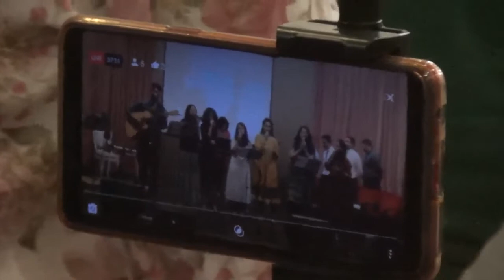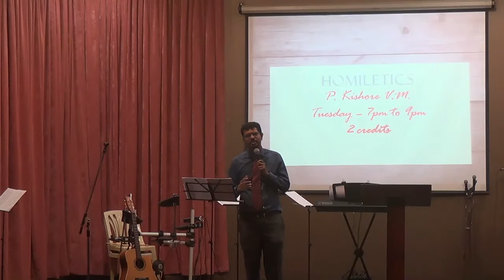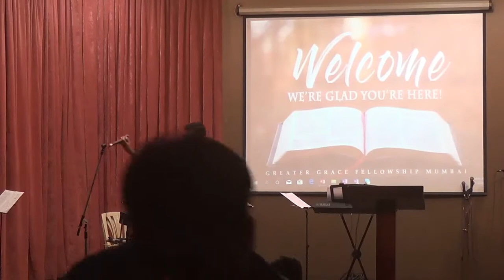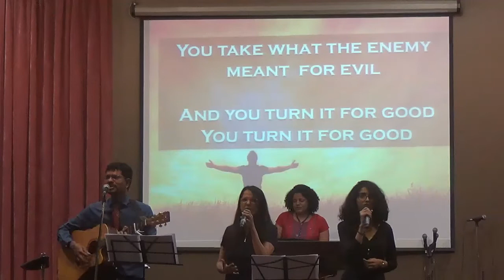"A Fresh Start.." "No Coincidence With God"| 12.01.2020 Sunday Service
Speakers:  Ian D'souza.  P. Atul.